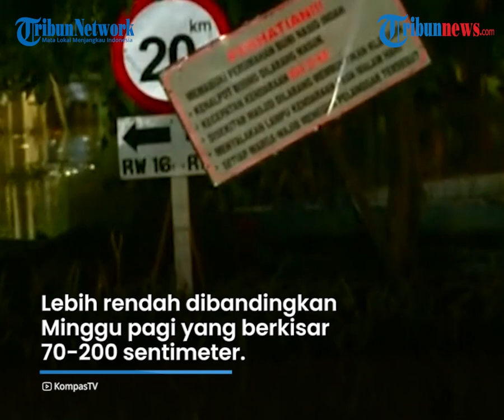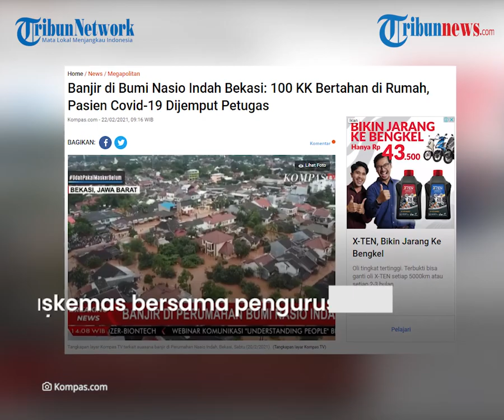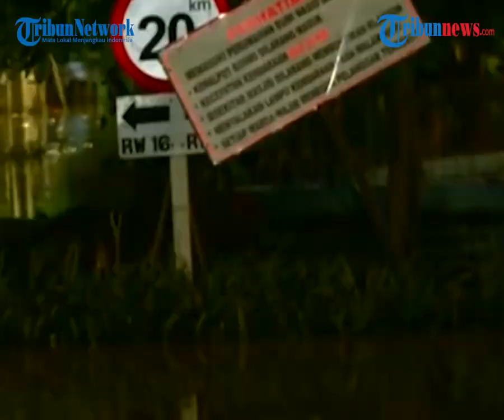Update Banjir di Bumi Nasio Indah Bekasi: 100 KK Memilih di Rumah, Pasien Covid-19 Dijemput Petugas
TRIBUN-VIDEO.COM - Hujan deras mengguyur wilayah Jabodetabek sejak Jumat (19/2/2021) hingga Sabtu (20/2/2021) yang mengakibatkan sebagian besar wilayah terendam banjir.

Salah satunya di wilayah Kota Bekasi, tepatnya di perumahan Bumi Nasio Indah, Jati Asih.

Ketinggian air di sana sempat mencapai 2,5 meter.